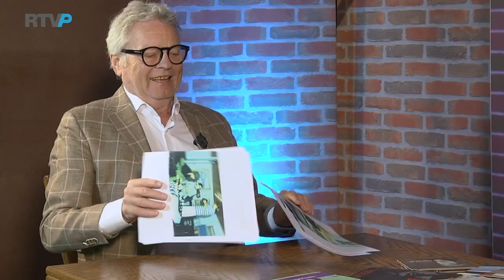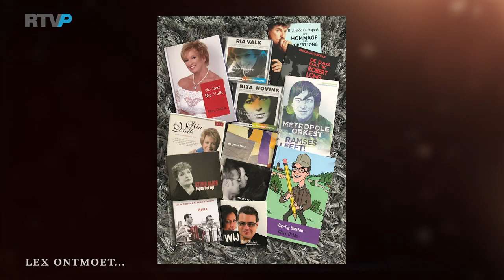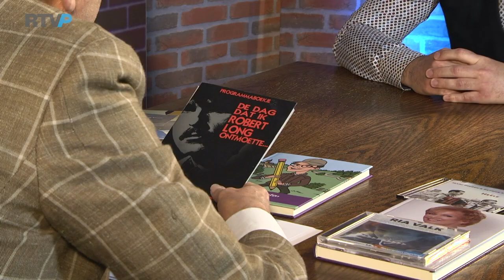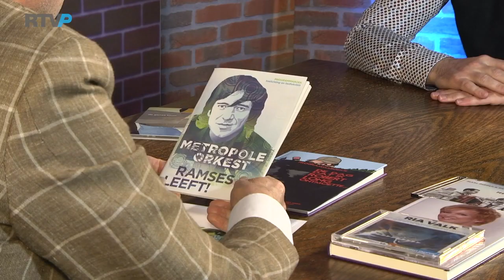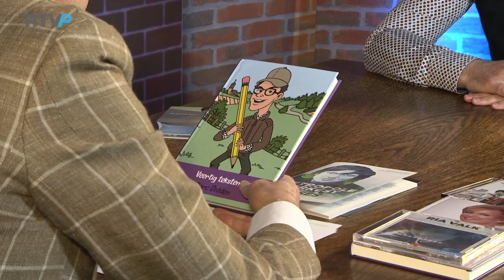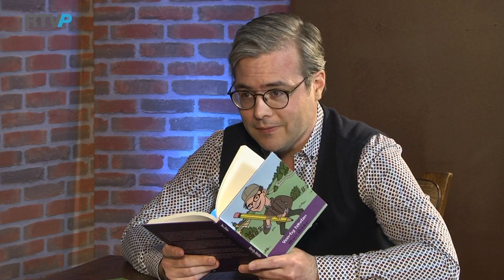Lex Ontmoet... Marc Didden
Interview is te volgen met Nederlandstalige You Tube-ondertiteling.